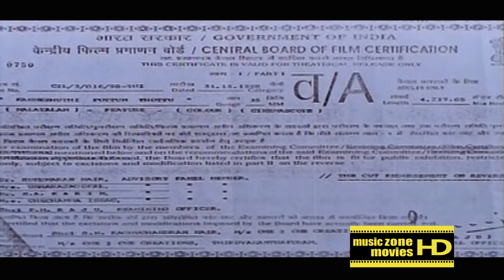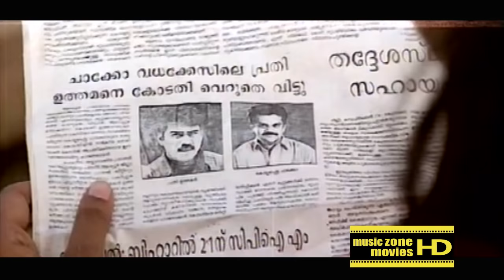Kannezhuthi Pottum Thottu Malayalam Full Movie High Quality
Kannezhuthi Pottum Thottu is a  Indian Malayalam-language drama film, written and directed by T. K. Rajeev Kumar, starring Manju Warrier, Thilakan, Biju Menon, Abbas and Kalabhavan Mani. The soundtrack was composed by M. G. Radhakrishnan while Sharreth composed the film score.Manju Warrier received a National Film Award - Special Mention for her performance.The songs were composed by M. G. Radhakrishnan for the lyrics of Kavalam Narayana Panicker. The film score was composed by Sharreth. Although Mohanlal has not acted in the film, he sang the song "Kaithappoovin" with K. S. Chithra.